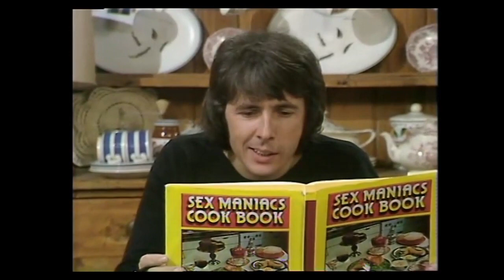Man About The House - Series 3 Episode 2 - Come into my Parlour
Welcome to the 1970s TV classic that is Man About the House!

You'll be notified when the next episode is available.

If you're a fan of vacuum cleaners, vintage domestic appliances and repair videos, please check out this YouTube channel:

The Vintage Appliance Emporium

Hope to see you again soon :D